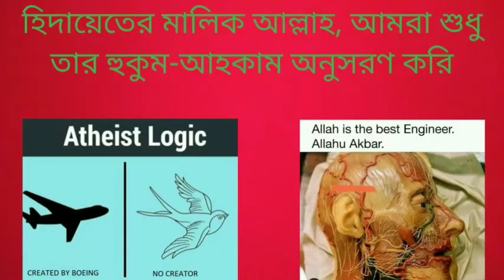মানুষ কিভাবে ভালো মন্দের সিদ্ধান্ত নেয়, এটা কি ধর্ম ছাড়া সম্ভব?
How do people decide good and bad, is it possible without religion?